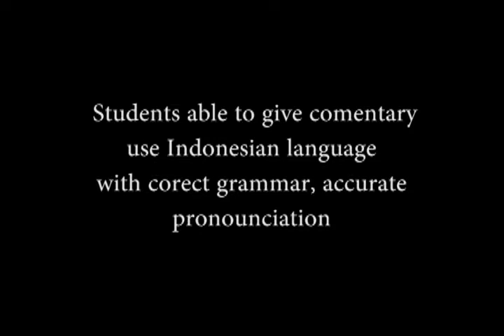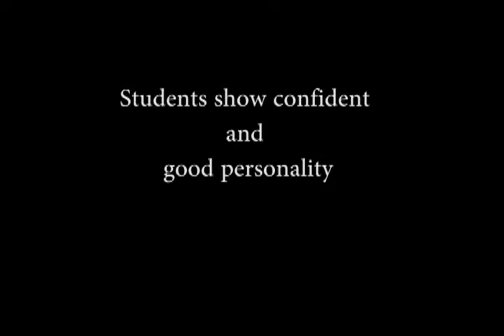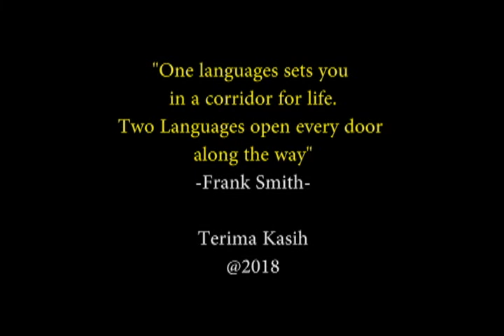WOW ORANG THAILAND BISA BAHASA INDONESIA TRADISI SULAWESI DAN WISATA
EP2 Orang Thai bisa bahasa Indonesia

Timecode

00:00 WOW ORANG THAILAND BISA BAHASA INDONESIA TRADISI SULAWESI DAN WISATA
00:30 Intro
03:11 Tradisi pernikahan di Sulawesi I
03:56 Tradisi pernikahan di Sulawesi II
04:56 Pengalaman berwisata
05:48 Pengalaman berwisata dengan keluarga
07:48 Rumah sakit di Naresuan
09:04 Rumah sakit naresuan II

Presentation Oral speaking Indonesian Language
Tradition of Sulawesi
Indonesian oral presentation by Naresuan University Students
Minor course of Indonesian Listening and Speaking